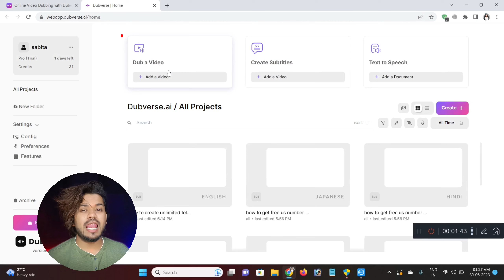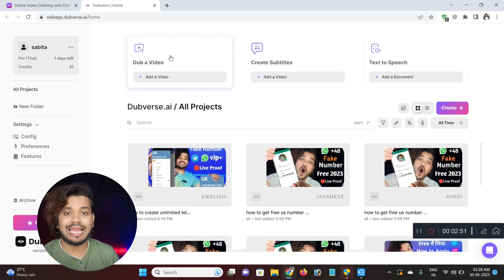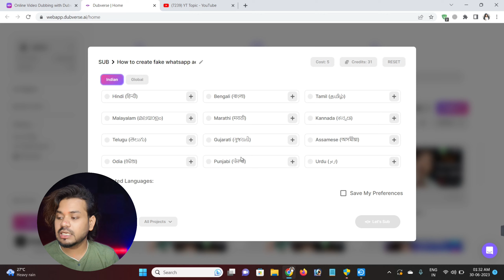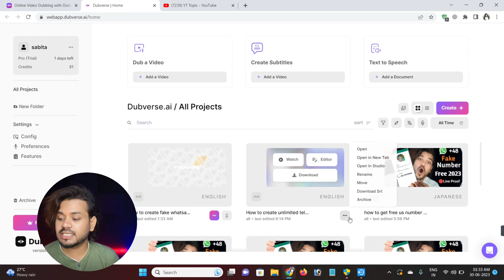Free ai websites | Best ai tools 2023 free | Video dubbing ai tools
Solve Queries:-

ai

text to speech ai free online

video dubbing ai tools

ai dubbing free

free subtitle generator for youtube

ai subtitle generator free online

ai subtitle for video

ai subtitle generator app

artificial intelligence

video dubbing online free

Free ai website

Top 10 AI Tools Better Than Chat GPT | 100% FREE | You Must Try in 2023 | Don't Miss!

5 AI TOOLS to create BETTER YOUTUBE VIDEOS | AI Video Editing

Text to Animation Video using AI Tools for FREE | 2023

Top 5 FREE AI Tools That Aren't Midjourney

FORGET ChatGPT, These 7 FREE AI Tools are EVEN BETTER! 🔥🤯

this FREE AI Tool Shocks the World: Better than Midjourney ?

21 INSANE AI Tools YOU Should Be Using

Auto Captions App For YouTube

Write video CAPTIONS with this tool

🔥This AI App will automatically Add Subtitles in Shorts/Reels video

How to Add Auto Captions/Subtitles in Reels, Shorts etc. (2023)

Free App for auto captions or subtitles - on Reels and videos

5 Best AI Voice Generators in 2023

Create TALKING AI AVATAR in 30 Seconds Using FREE AI TOOLS

How I Make 30+ AI Clone Voices in 11+ Languages For Youtube in Less Than 7 Mins

AI Video Dubbing 🔥|| YouTube Video Translate Any Language 2023

How To Create VIRAL Talking AI Generated Videos to Get MILLIONS of views! ($100/Day with DupDub)